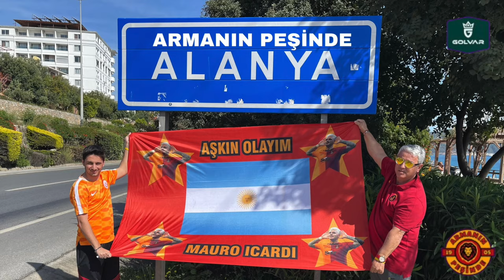ALANYASPOR 0-4 GALATASARAY DEPLASMAN VLOG ! 4 4'LÜK GALİBİYET ! MUHTEŞEM DEPLASMAN ! BARIŞ ALPER ŞOV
Galatasaray haberleri
Galatasaray transfer
Galatasaray transfer haberleri
Galatasaray haberleri
Galatasaray transfer
Galatasaray transfer haberleri
Gs haberleri
Gs haber 1905
galatasaray gündemi
Son dakika galatasaray
Dursun özbek
Okan Buruk
Bakayoko
Ndombele
Lucas Torriera
Ola Solbakken
Mendy
Haris Seferoviç
Cenk Ergün
Gs haberleri
Gs haber 1905
galatasaray gündemi
Galatasaray seçim
Galatasaray seçim haberleri
Son dakika Galatasaray seçim haberleri
Son dakika galatasaray
Galatasaray başkanlık seçimi
Galatasaray canlı seçim sonuçları
Dursun özbek
Eşref Hamamcıoğlu
Okan Buruk